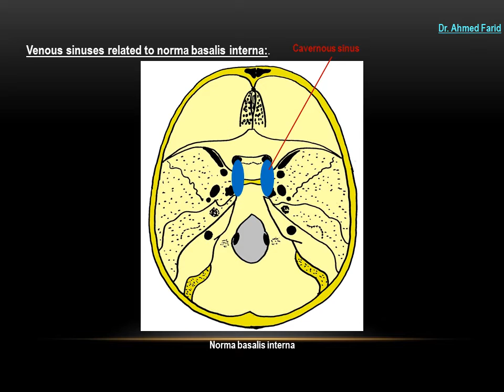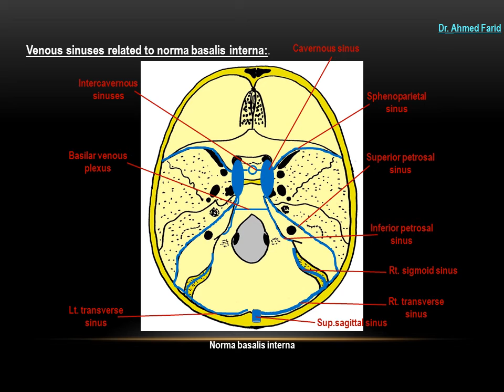Dural Venous Sinuses - Dr.Ahmed Farid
video from Easy Practical Anatomy Series - Dr. Ahmed Farid
Dar El-Atebba for Publishing and Distribution.